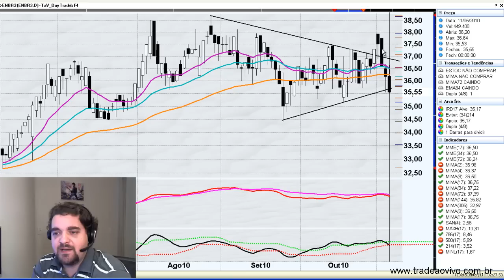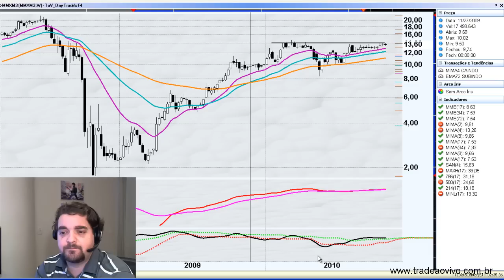SEMANA 07 DE NOVEMBRO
Análise Técnica de ativos interessantes para a semana de 07 de novembro